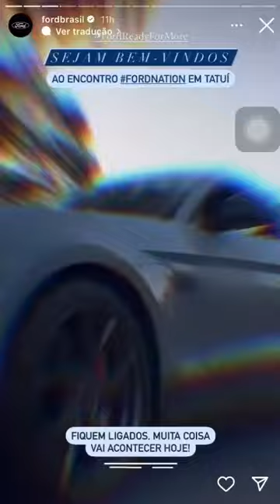Encontro Fordnation em Tatuí/SP